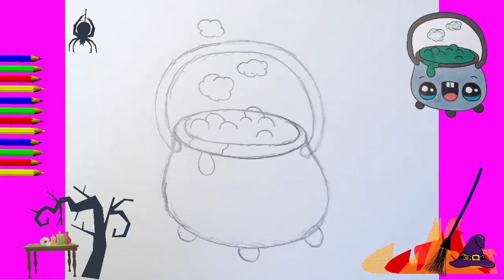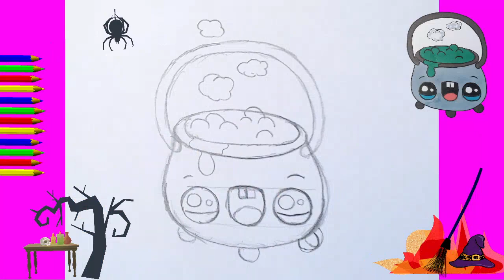HOW TO DRAW A SO CUTE KAWAII STEP BY STEP. witch cauldron